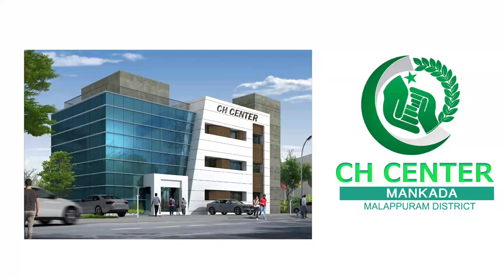മങ്കട സി എച്ച്‌ സെന്റർ പണി പുരോഗമിക്കുന്നു...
മങ്കട സി എച്ച്‌ സെന്റർ പണി പുരോഗമിക്കുന്നു.എന്തെല്ലാം സൗകര്യങ്ങളാണു ഉദ്ദേശിക്കുന്നതെന്ന് അഡ്വ കുഞ്ഞാലി സാഹിബ്‌ നമുക്ക് വിശദീകരിക്കുന്നു.